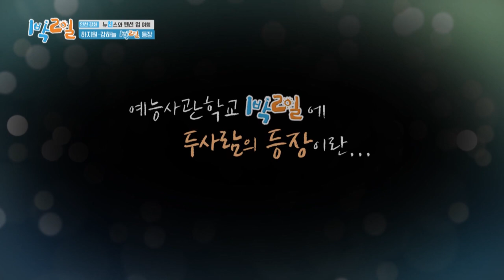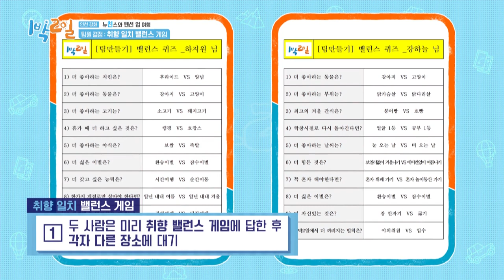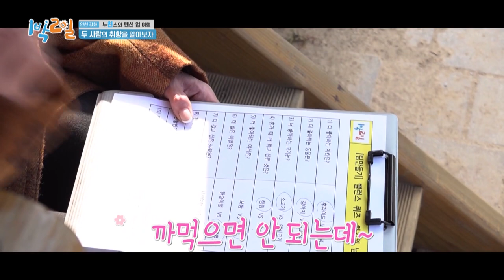Aku Adalah Matahari Bagi Para Penggemarku |2Days&1Night|SUB INDO/ENG|221106 Siaran KBS WORLD TV